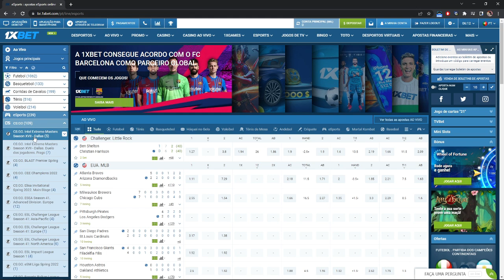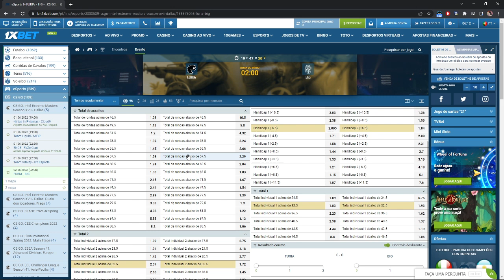IMPERIAL ESCORREGA CONTRA LIQUID, FURIA AMASSA CLOUD9 e MAIS! - IEM Dallas 2022 #3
►APOSTE NA 1XBET, use o cupom 1XGUS e ganhe 100% de BONUS!!

►Skins + Baratas (Use o cupom GUS)
►Venda suas skins à vista:

►SIGA-ME!